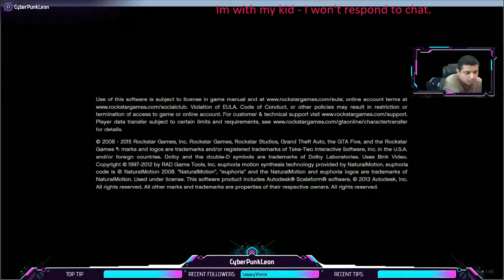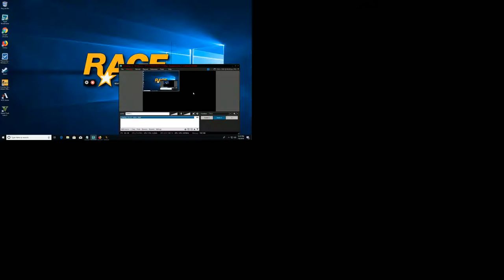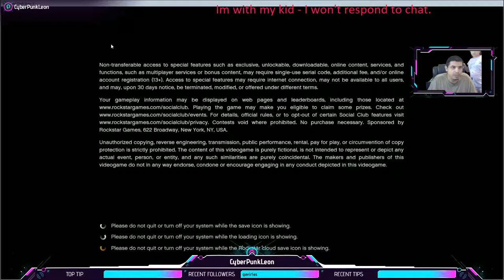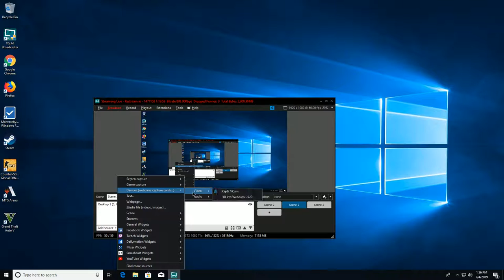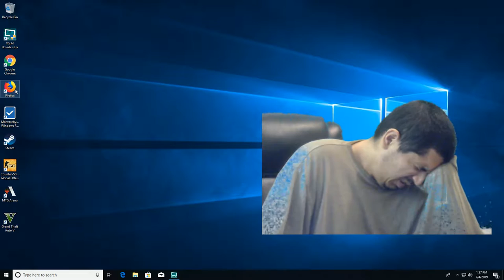Katie - WE THE POLICE. WERE COMING IN!